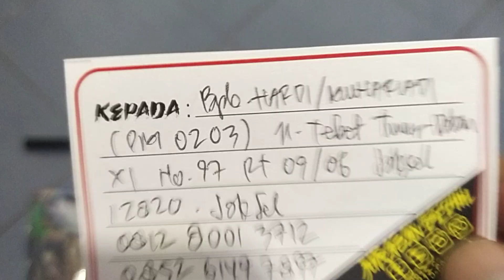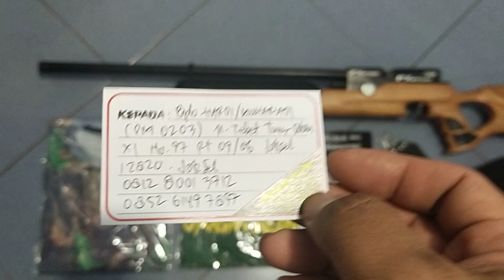Bocap FX Black Venom JB... Pesanan Bpk. Hardi... Jakarta Selatan...